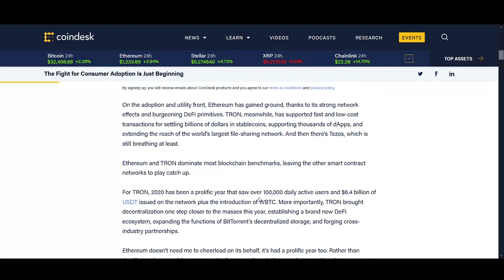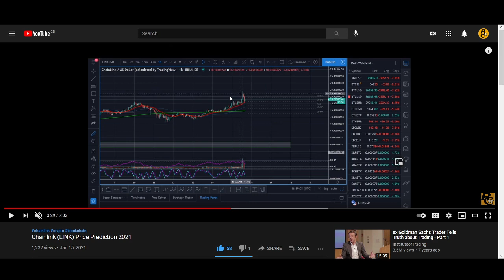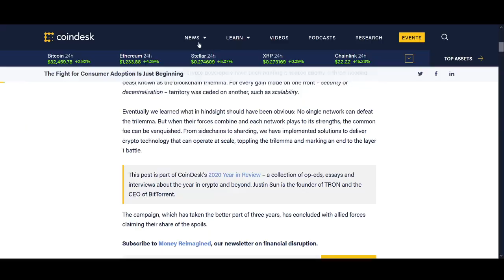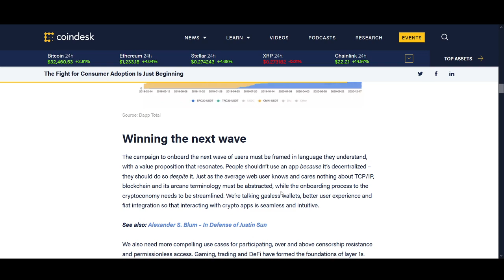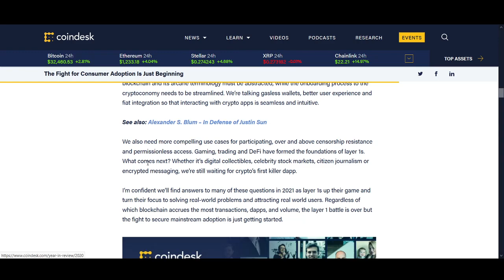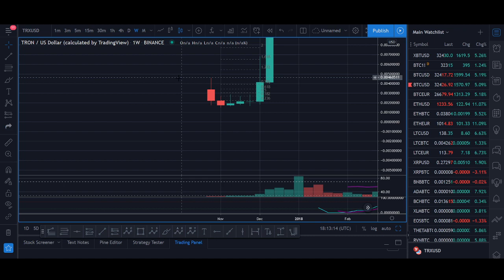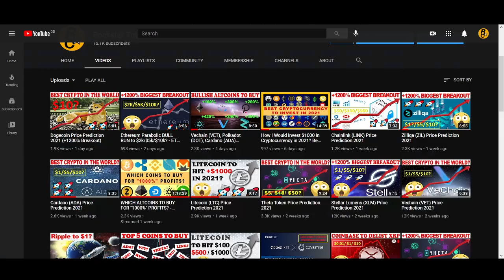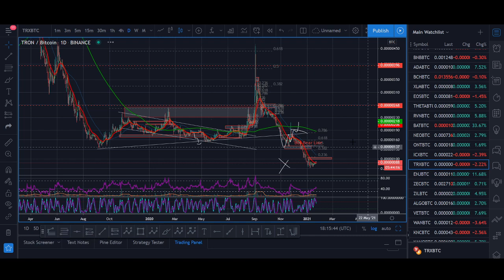Tron (TRX) Price Prediction 2021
♥ BTC: 17isdB1axM3VB4w6kT4w53Kh7SHE24MeBv
♥ ETH: 0xb35c7a69c0f1aed0e017bf3f2e335868d82b01ef
♥ LTC: LayvBFb9dntcSsQrb8dKoWqd4B4mL8sooK

Regards,
Rocko